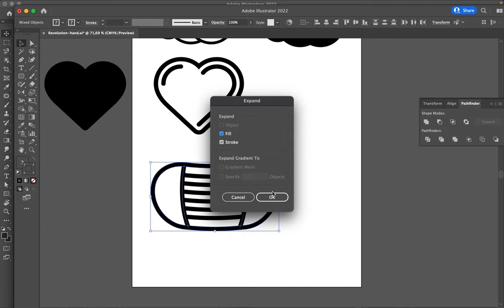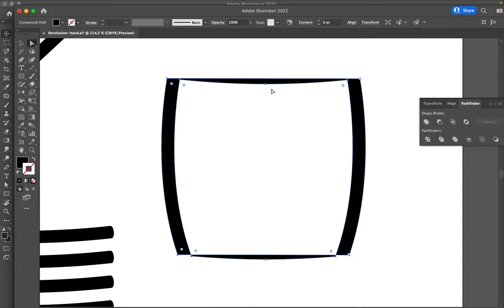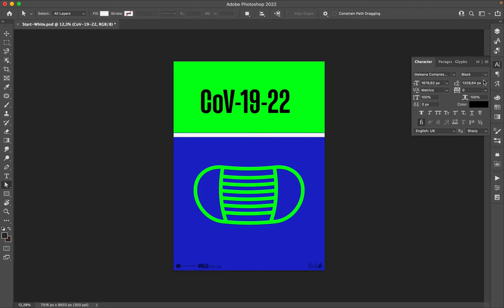Poster Speed Art 1131 Cov-19-22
It is a new minimalist design to say that I am tired with Coronavirus.